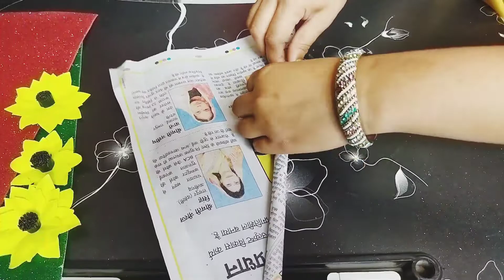Janmashtami Craft _How to make Flute with Paper/Newspaper Flute/Flute for Krishna/paper bansuri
Janmashtmi craft-
How to make Flute with paper/Newspaper Flute for Krishna/Flute for Krishna